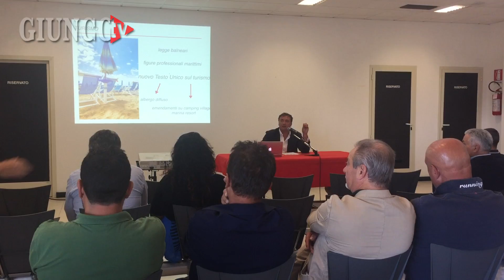GROSSETO - Due anni in Regione Marras incontra il territorio